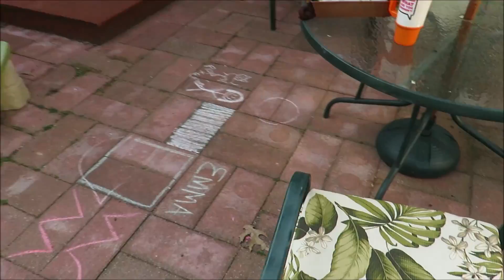Another Park Trip and Making S'mores 5 12 16